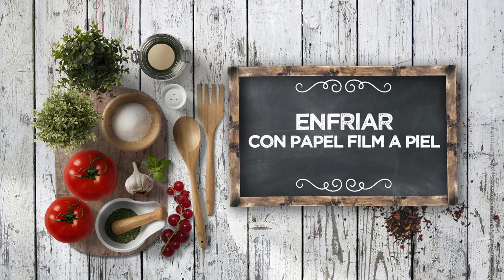CROQUETAS DE SETAS Y LANGOSTINOS - LPL PGM 2066 RECETA 01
Ingredientes para 4 personas:
65 g de harina de repostería, 65 g de mantequilla, ½ l de leche entera fresca, 100 g de setas de ostra, 1 cebolla, 200 g de langostinos frescos, nuez moscada, pan rallado fino, pan rallado grueso, 1 huevo y aceite de oliva suave.
Además, alioli, perejil fresco, sal, pimienta negra yaceite de oliva virgen extra.

Elaboración:
Dorar las cabezas de los langostinos con un poquito de aceite de oliva virgen extra, verter la leche y llevar a hervor. Reposar tapado para que infusionen los sabores.
En una olla amplia, poner a derretir la mantequilla con un chorrito de aceite. Agregar las setas picadas con la picadora, salpimentary cocinar un poco. Añadir la harina. Cocinar sin que la harina llegue a tostarse.
Verter la lecheinfusionada colando y presionando las cabezas para sacar todo su jugo. Poco a poco, ligar la bechamel sin grumos, para que quede una masa fina.
Terminar la masa añadiendo los langostinos picados finos, en crudo. Afinar de salpimienta y nuez moscada. Tapar con film a piel y dejar enfriar la masa, primero a temperatura ambiente y luego en la nevera.
Después, bolear, pasar por pan rallado fino, después por huevo, después por pan rallado, pero esta vez grueso. Freír en aceite de oliva suave. Sacar, secar el exceso de aceite sobre papel de cocina, y servir con un punto de alioli y unos brotes de perejil.